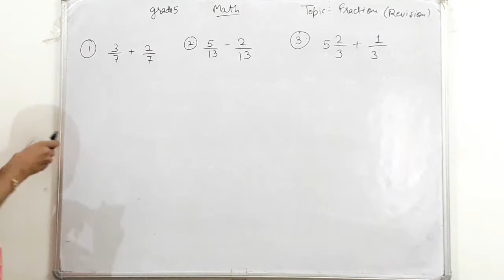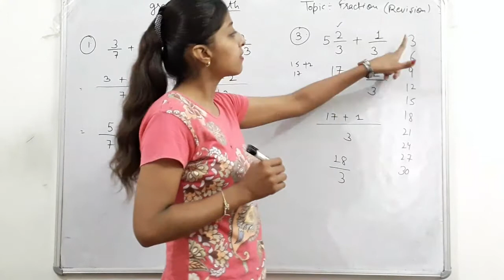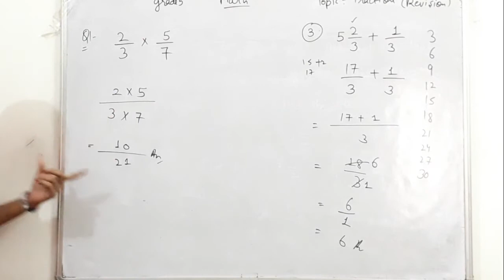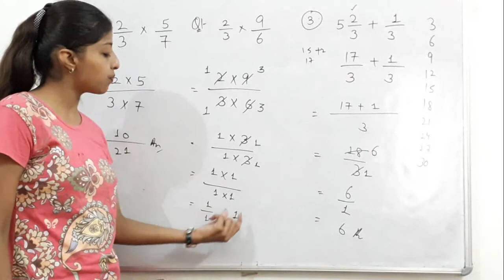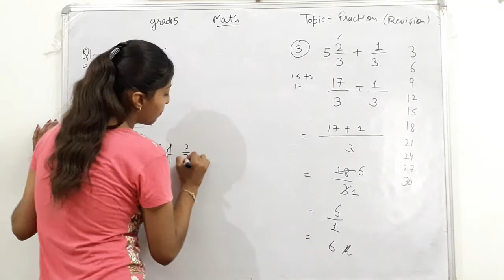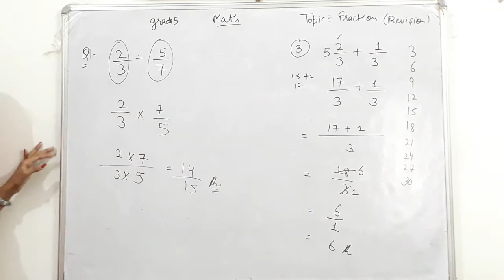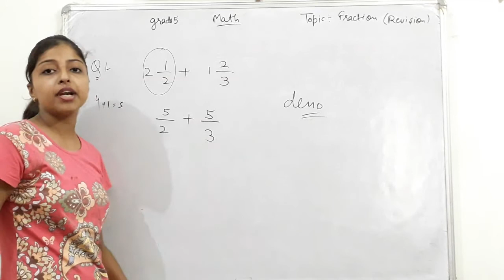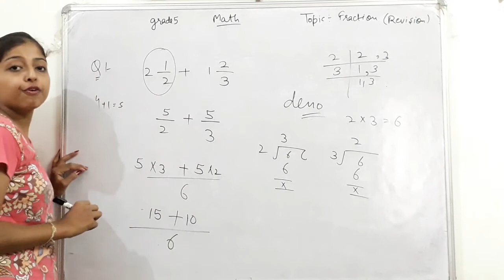Grade 5/ Maths/ Ch 4/Topic Fraction Revision/9 Sept